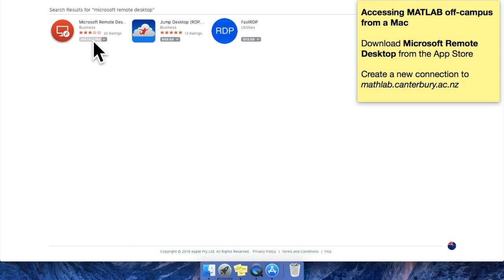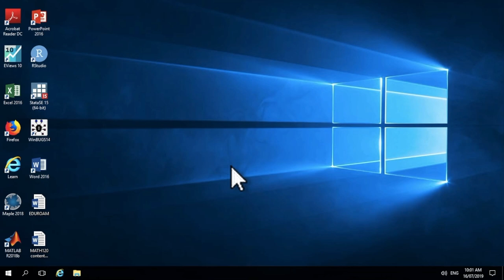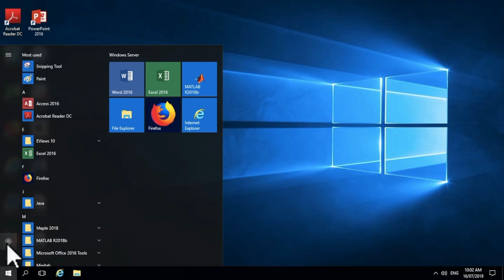Accessing MATLAB off-campus from a Mac